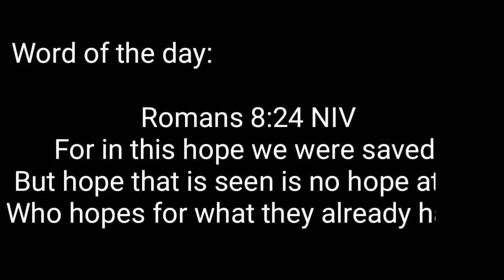Homemade Pizza From Scratch by Mai Goodness | Pinoy Style | Budget Friendly Pizza At Home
A pizza that is freshly bake right at the convenience of your home, budget friendly and loaded with toppings of your choice. Pizza crust made from scratch! Way better than store bought ready made pizza dough. Try our pinoy style pizza!

Homemade Pizza

Ingredients :
Dough:
• 2 1/2 cups (312g) all purpose flour or bread flour ( if dough is sticky add 1/4 cup of flour)
• 1 tsp instant dry yeast
• 1 cup (250ml) warm water (110⁰F to 130⁰F Temperature)
• 2 tsp sugar
• 3 tbsp oil
• 1/2 tsp iodized salt

Sauce:
• 1 cup tomato sauce
• 1 tbsp sugar
• 1 tsp Italian seasoning
• 2 tbsp chopped oregano leaves or basil leaves, you may also use dried basil pr parsley

Toppings:
• 1/4 kl bacon, square cut
• 1/4 kl ham, square cut
• 1 small canned mushroom pieces and stems
• 1 big white onion, cut in rings
• 2 pcs red and green bell peppers, thinly sliced
• 1 small box of quickmelt cheese
• 1/2 of a small box of Eden cheese

Baking Pan:
16x12 inch baking sheet, 2 pcs

*Pre-heat oven for 15 minutes at 180⁰C.
*Bake for 30 to 35 minutes and turn around halfway through the baking around 15 minutes.
* You can also bake this at 200 Degrees Celsius at the same time for a crisp pizza crust.
*Slice and serve immediately.

Shopee Links:

1. Flat cookie sheet 12x16inch

**Baking Ingredients:

1. Kutitap Bread Flour First Class 1kg Hard Wheat

2. SAF Instant Yeast 500g (Gold)

3. Refined White/Washed Light Brown/Golden Dark Brown Sugar 1kg

**Filming Equipments Used:

1. WEIFENG Phone Tripod WT-3520 / DSLR Camera tripod Aluminum Alloy Stand With Bluetooth Remote

2. Broadcast Equipment Multifunctional 210CM Tripod Selfie Photography